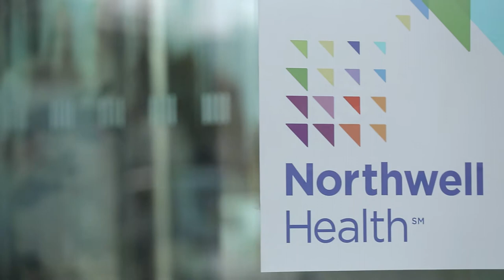Dr. James Bradley, Vice Chairman of Plastic Surgery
Dr. Bradley is board certified in both plastic surgery and general surgery. He specializes in facial cosmetic surgery and is also dedicated to the treatment of children born with severe facial deformities.